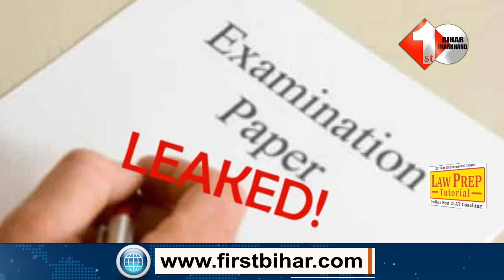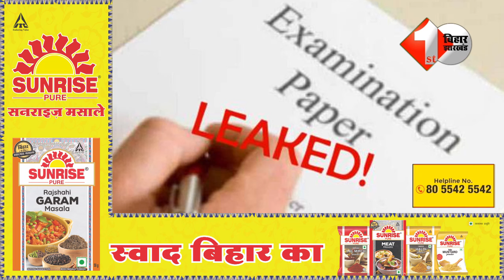NEET पेपर लीक मामले में बड़ा एक्शन, हटाए गये NTA के DG सुबोध कुमार सिंह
इस वक्त की बड़ी खबर नीट पेपर लीक से जुड़ी सामने आ रही है। इस मामले में सरकार ने बड़ी कार्रवाई की है। एनटीए के डीजी सुबोध कुमार सिंह को पद से हटाया गया है। National Testing Agency के डायरेक्टर जनरल सुबोध कुमार सिंह की जगह प्रदीप सिंह खरोला को National Testing Agency का डीजी बनाया गया है। वही राष्ट्रीय परीक्षा बोर्ड ने 23 जून को आयोजित होने वाली NEET-PG प्रवेश परीक्षा को भी स्थगित कर दिया गया है।

2.Lalu-Tejashwi से टिकट लेने के लिए MLAको देना होगा पिछले काम का हिसाब,RJD सुप्रीमों ने दिए बड़े टास्क

3.Neet पेपर लीक मा'मले में Tejashwi Yadav को फंसाने चली थी BJP,अब खुद ही फंस गई |